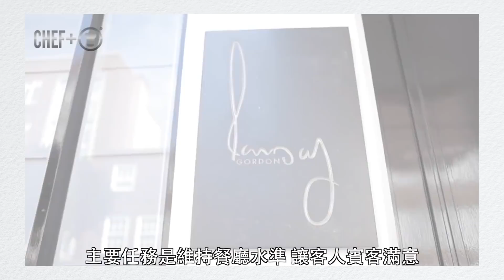他是廚神戈登最信任的主廚－麥特阿伯！米其林三星背後的幕後推手｜克里斯丁聊料理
這是我一直都很想要做的一集；好好介紹認真在廚房當中日復一日堅持製作美味料理的廚師，而今天的主角就是這樣子的一名頂尖主廚。或許他因為戈登而有如今的地位，但他透過自己對料理的熱情，持續不斷的努力才掙得戈登以及所有人對他的尊敬，這支影片就是送給懷抱著同樣想法的每一個人

📖《食驗煮義》食譜書購買通路